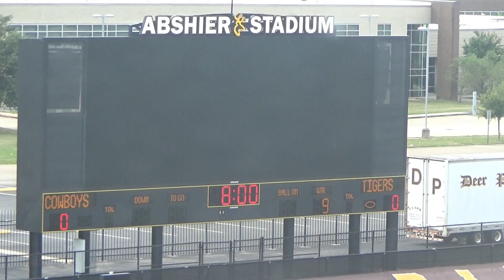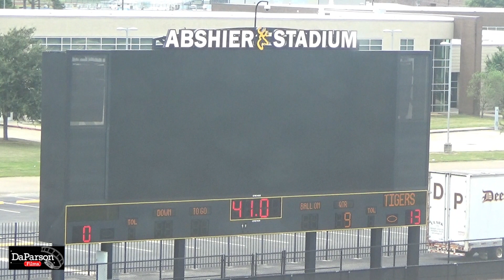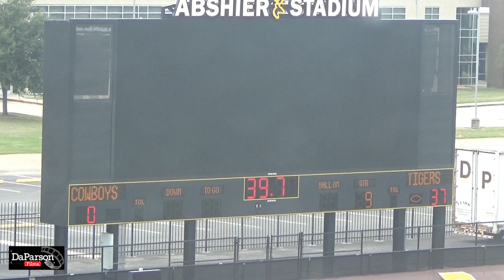Week Thee- JUNIOR - La Porte Cowboys at Deer Park Tigers - 2021 STYFA Season